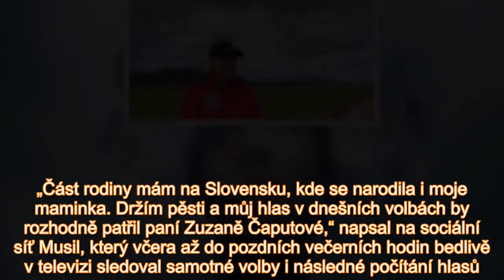Stal se zázrak: Honzu Musila pustili z nemocnice a už řeší politiku!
„Kolikrát jsem si představoval, jaké to bude, a stejně je to potom jiné. Otevřete dveře a někde uvnitř sebe pláčete štěstím,“ napsal Honza Musil už v pátek, kdy se po skoro tříměsíční léčbě po úrazu